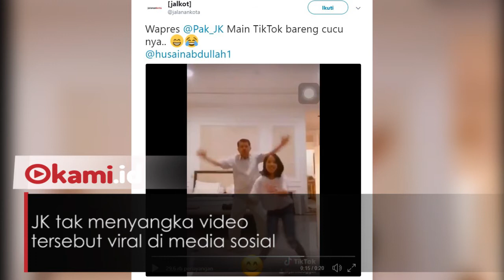Viral! Goyang Tik Tok Jusuf Kalla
Wakil Presiden Jusuf Kalla (JK) terlihat akrab bersama cucunya

Jusuf Kalla berjoged Tik Tok dengan Jamila cucunya